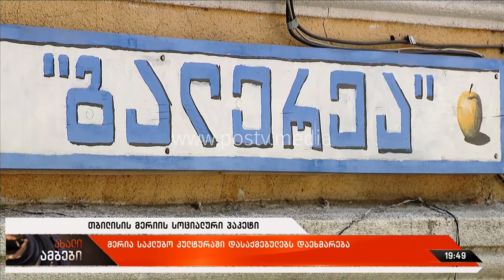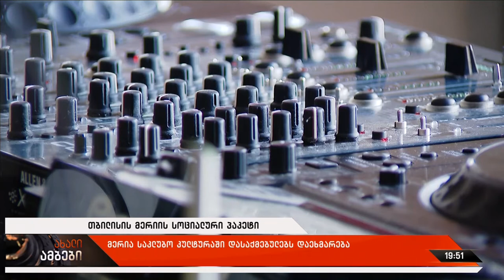თბილისის მერიის სოციალური პაკეტი - მერია საკლუბო კულტურაში დასაქმებულებს დაეხმარება